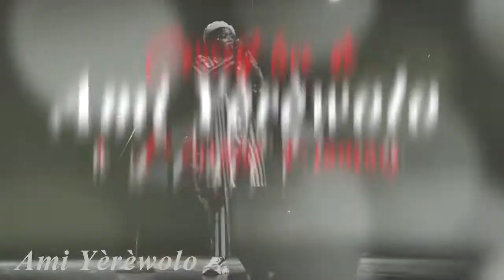Concert live de Ami Yerewolo à l'institut Français du Mali. Samedi 12 mars 2022.Copyright.